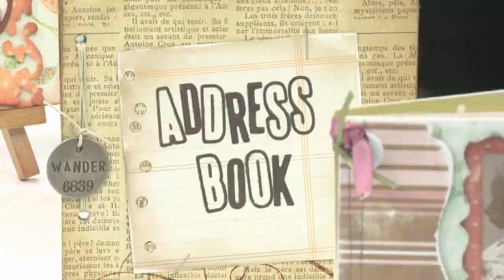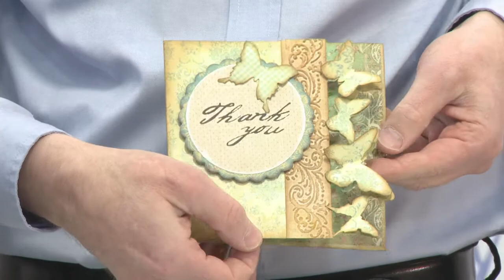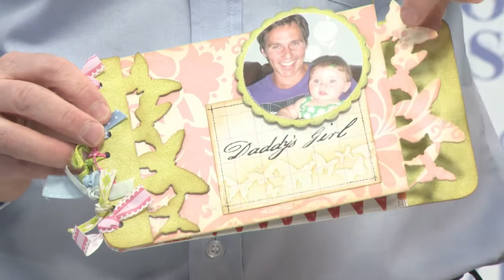Nederlandse video - Movers & Shapers en On The Edge